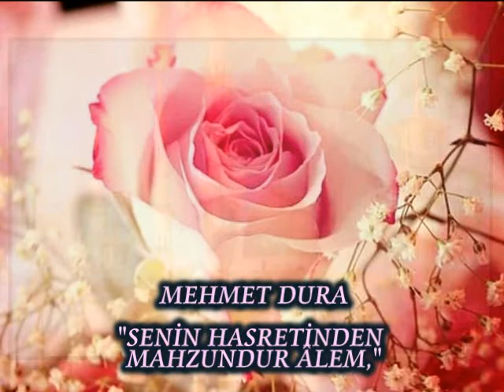MEHMET DURA-"SENİN HASRETİNDEN MAHSUNDUR ALEM"